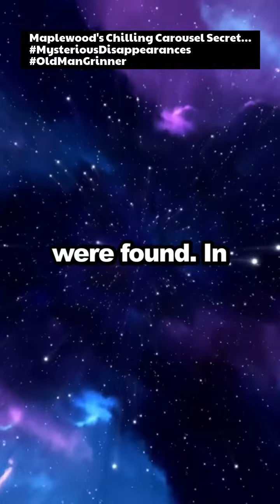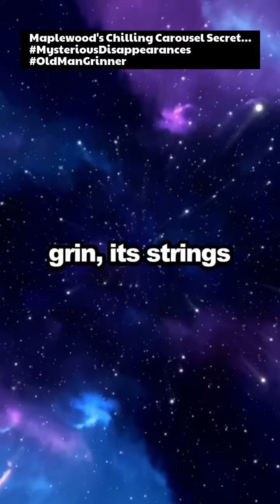Maplewood's Chilling Carousel Secret...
Help Fund The Channel Help fund the channel Maplewood's Chilling Carousel Secret...